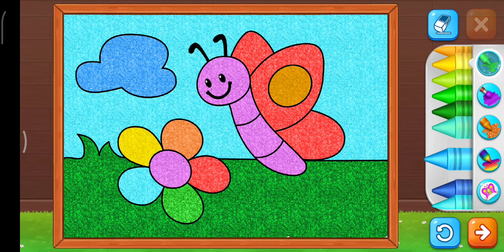vẽ tranh tô màu cùng bé - paint for kid